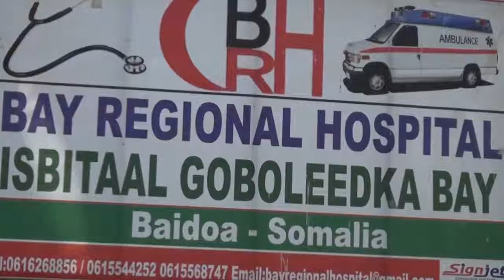isbitaalka baydhabo oo dadad shibin soo ritey jiifa lala tacaleya by hinda